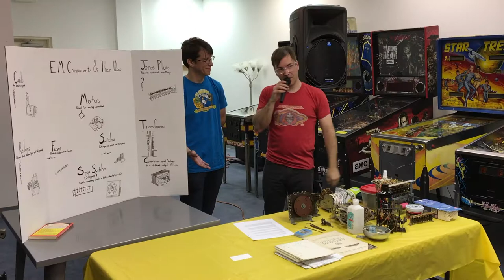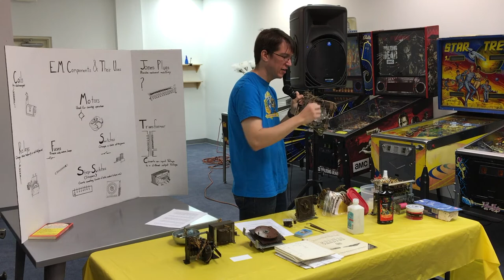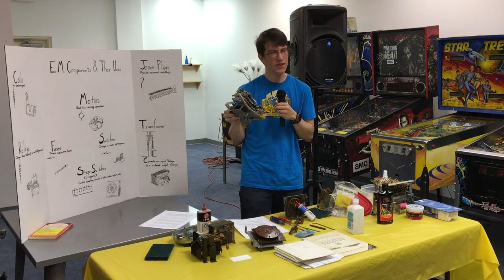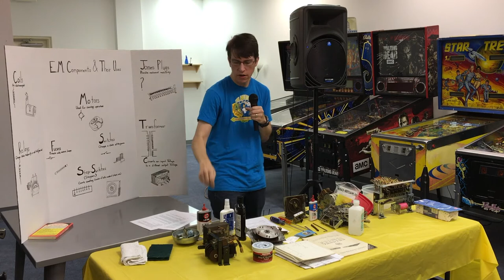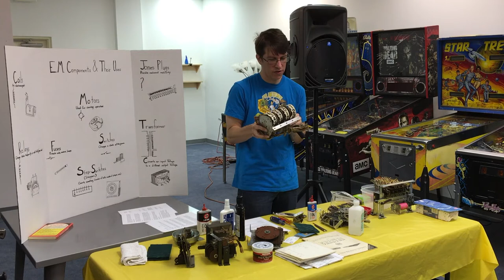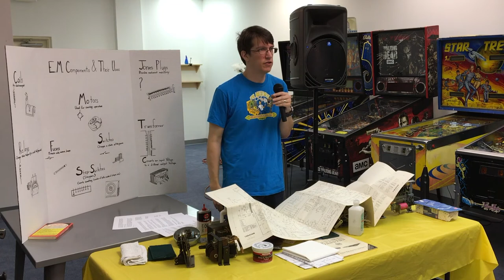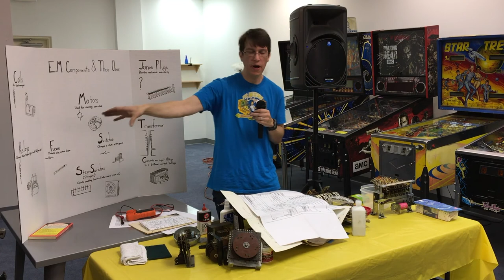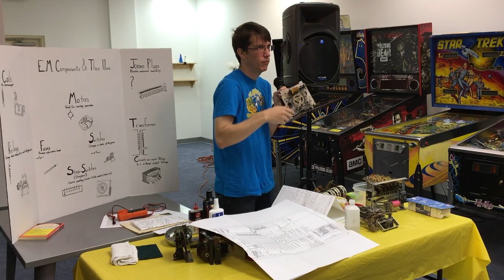The Basics of Electromechanical Pinball Repair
Nick Baldridge of the For Amusement Only E.M. and Bingo Pinball Podcast provides a beginner's class on electromechanical theory, maintenance and troubleshooting.